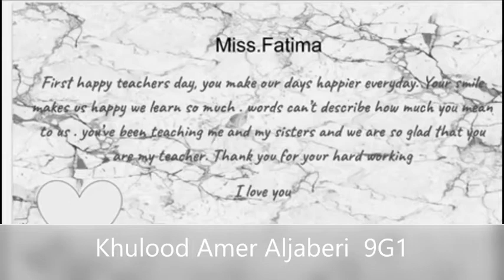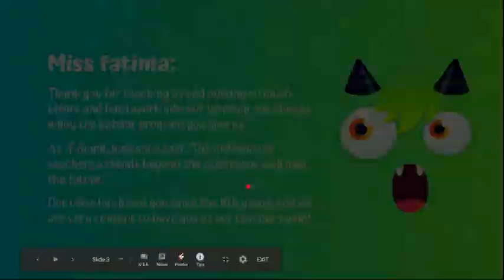Teacher's Day 2020